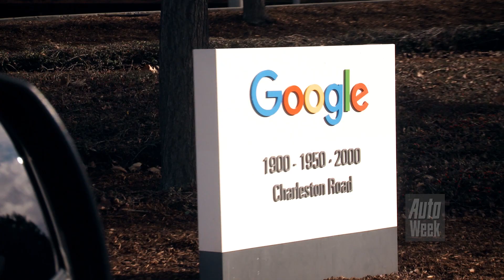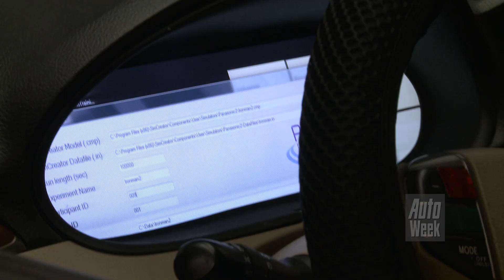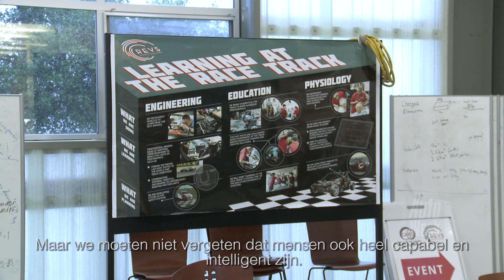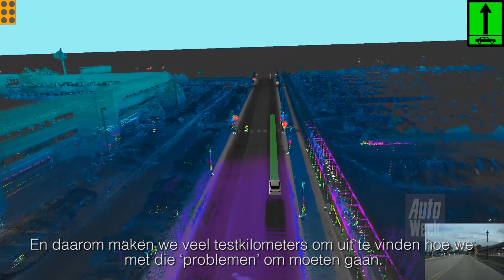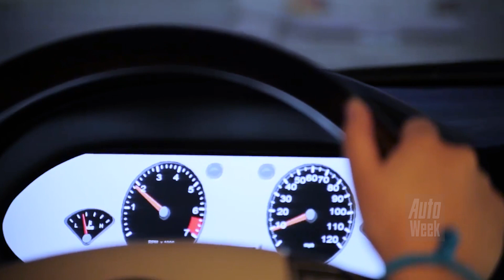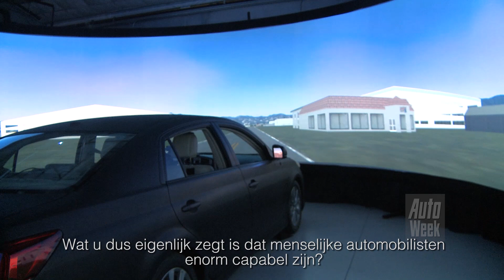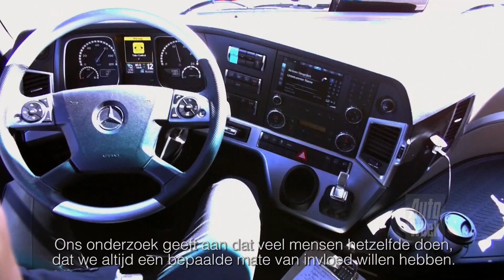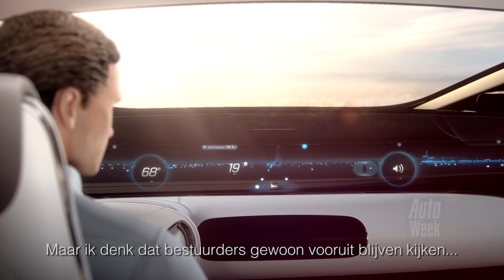Zo onderzoekt Stanford University auto's van de toekomst - AutoWeek Reportage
Aan de Stanford University in het hart van Silicon Valley onderzoeken studenten meer dan smartphones, wearables en nieuwe computerchips. Aan het Centre for Automotive Research at Stanford (CARS) in Palo Alto proberen ze ook de auto van de toekomst in kaart te brengen. We spreken met Professor Wendy Ju over de meest opvallende resultaten tot nu toe. Wist je bijvoorbeeld dat een gemiddeld persoon al binnen acht minuten in slaap valt in een autonome auto?

Deze video is onderdeel van onze uitgebreide reportagereeks over Silicon Valley, waar je meer over leest in AutoWeek 19, die vanaf woensdag 10 mei in de winkels ligt.

Bekijk hier ook ons bezoek aan Lucid Motors